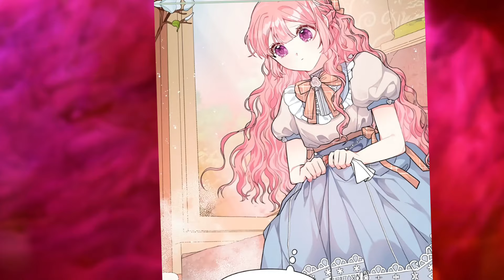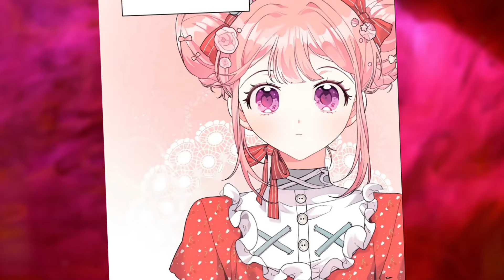Her Cat Turned Into Prince Charming And She Fell In Love With Him / Manhwa recap